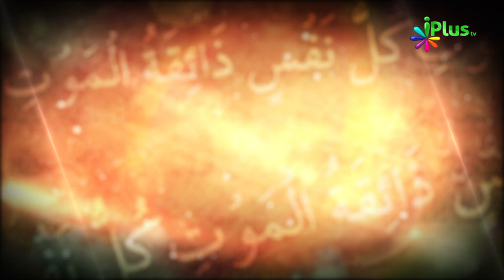Janaze Ke Masail Ep 10 By Shaikh Kamaluddin Sanabili - iPlus TV